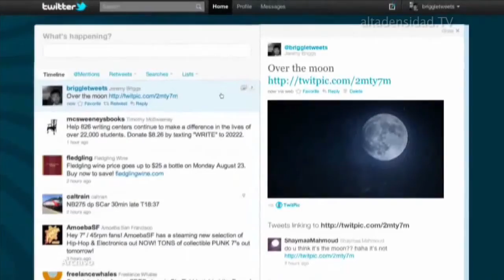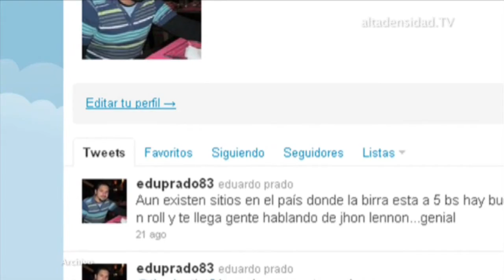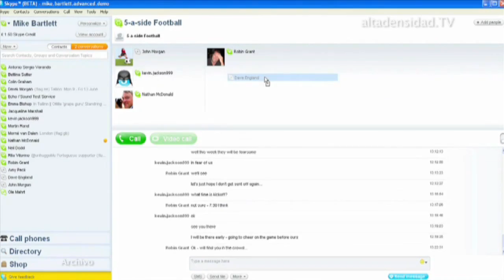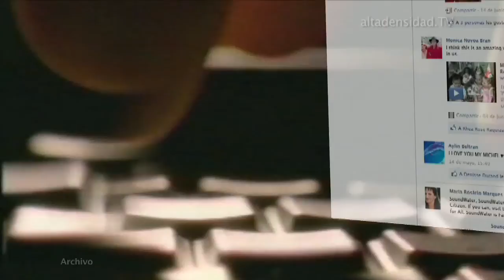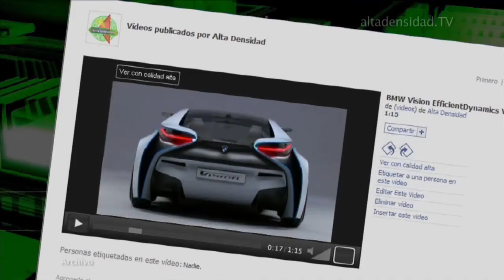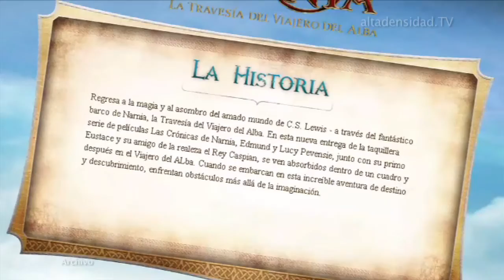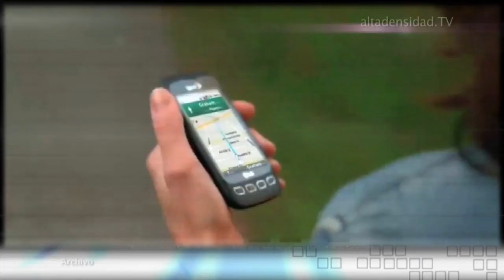Alta Densidad HD N°540 - Parte II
Michael Jackson sigue vivo pero como gancho para distribuir malware en Facebook.
Skype compra el servicio de mensajería GroupMe.
Twitter abre la puerta para publicar mensajes en Facebook.